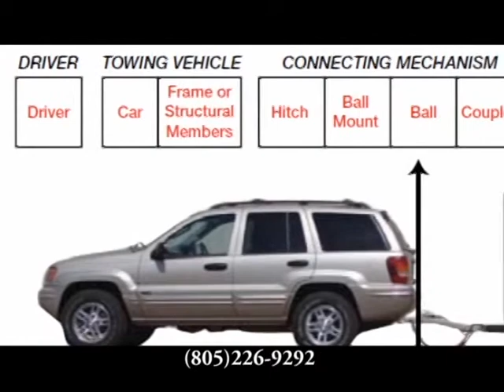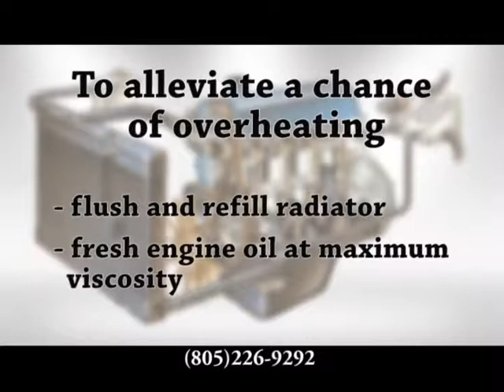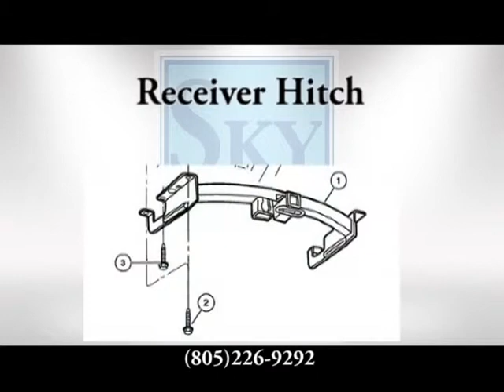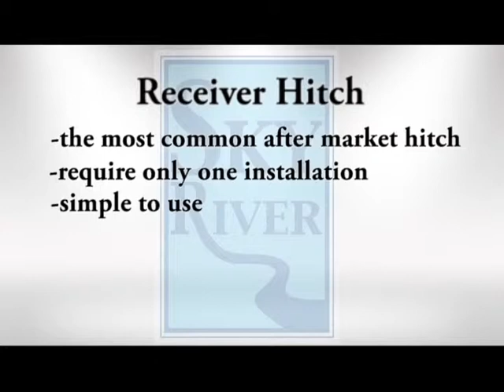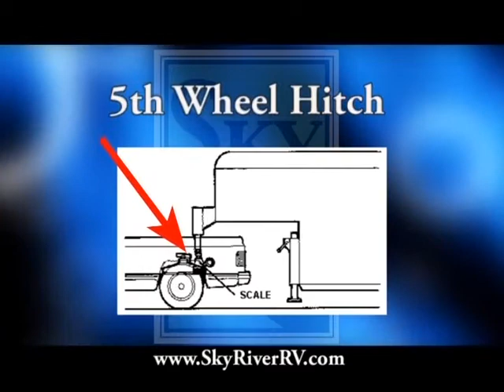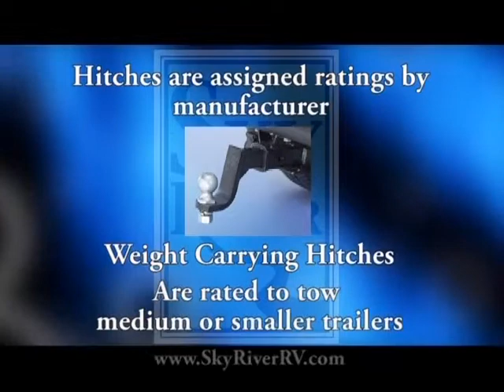How To Hitch Up A Trailer - Everything You Need To Know